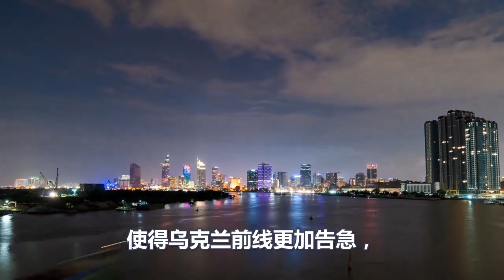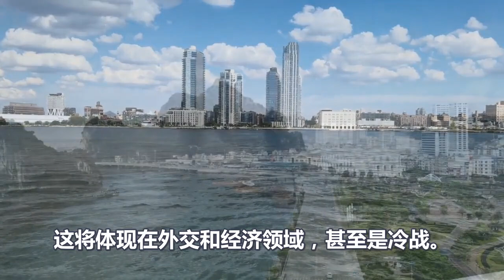美欧颤抖、普京打出王炸、俄乌战局一夜逆转、泽连斯基拿什么血战到底、演技吗、